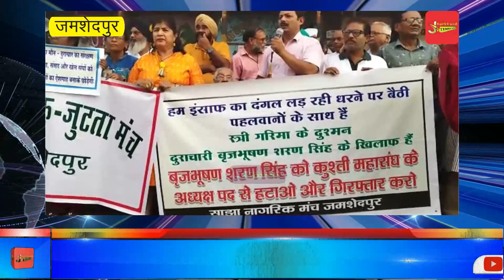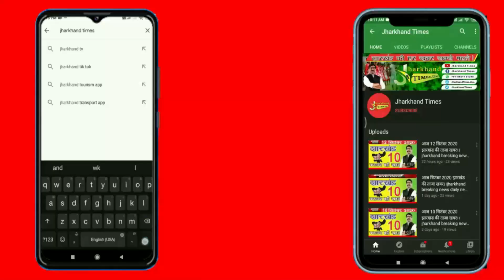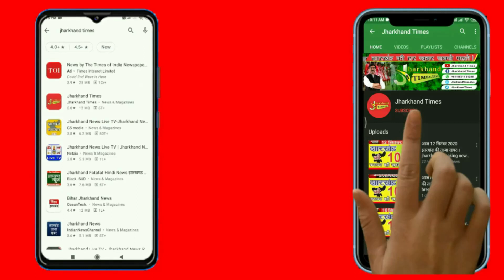Jharkhand Times : भारतीय कुश्ती महासंघ के अध्यक्ष सह भाजपा सांसद ब्रजभूषण शरण सिंह के ऊपर..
Jharkhand Times : भारतीय कुश्ती महासंघ के अध्यक्ष सह भाजपा सांसद ब्रजभूषण शरण सिंह के ऊपर महिला पहलवानो के द्वारा लगाए गए योन शोषण!